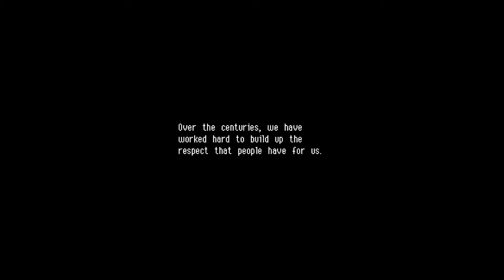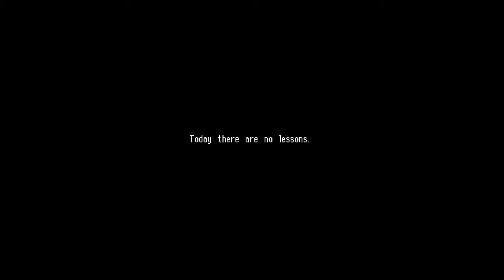An Adventure in the Clouds! | Owlboy (Part 1)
Welcome to Owlboy,
I'm very excited to start a new adventure with our bird buddies, and soar through the skies!